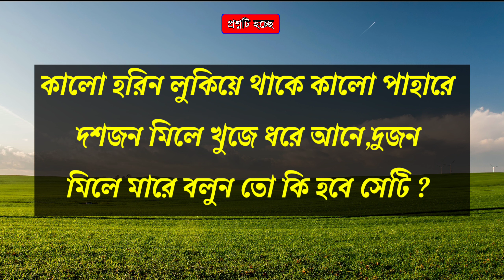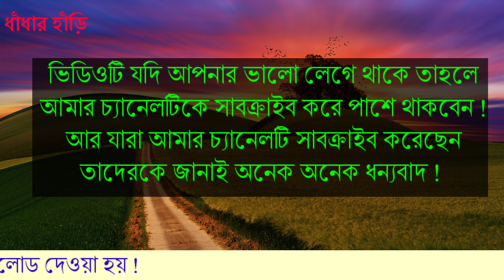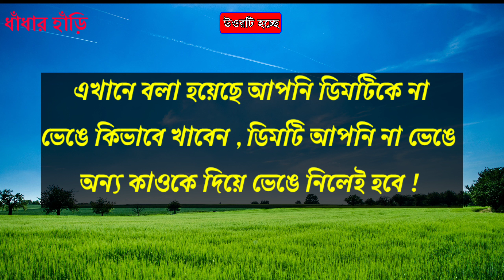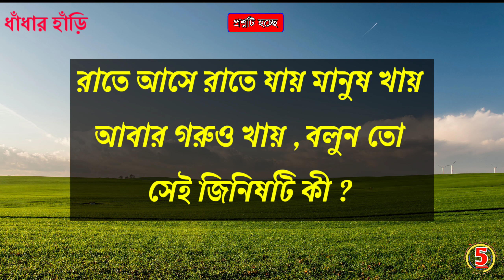Bangla Dhadha | বাংলা ধাঁধা প্রশ্ন ও উওর | Bangla Gk | মগজ ধোলাই